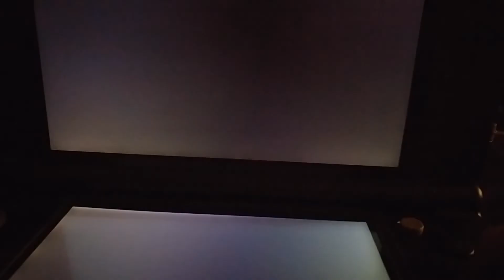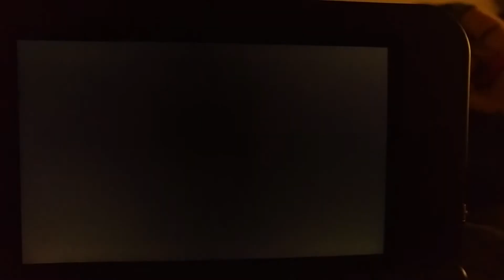Random WiFi Battle "Hacker quits"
Random guy named ABE wanted people to challenge him cause his team were all hacked shinies. Had to serve some justice to him ending in him quitting